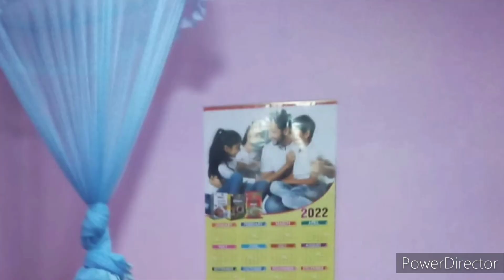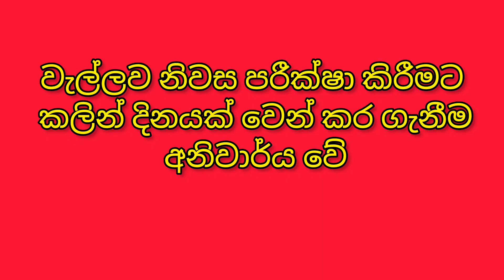අක්කරයයි නිවසයි දෙකම ලක්ෂ 8යි | House for sale in Sri Lanka | Low budget house for sale | PB Home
low budget small house for sale in Sri Lanka
house for sale in colombo and homagama